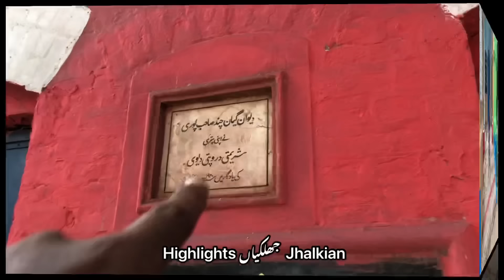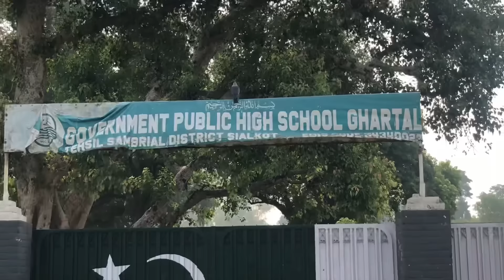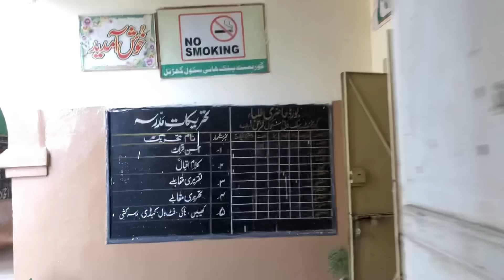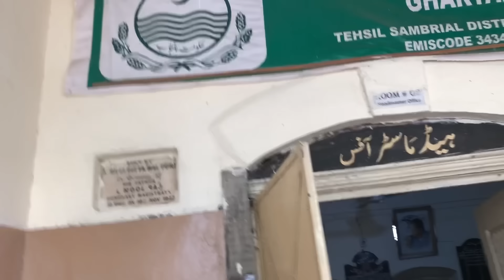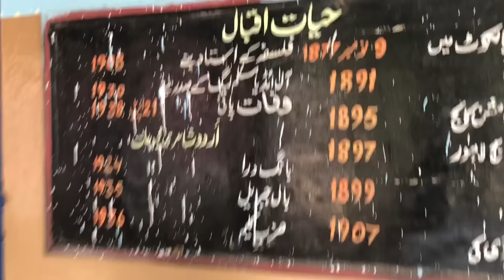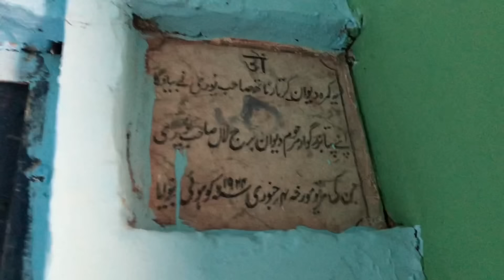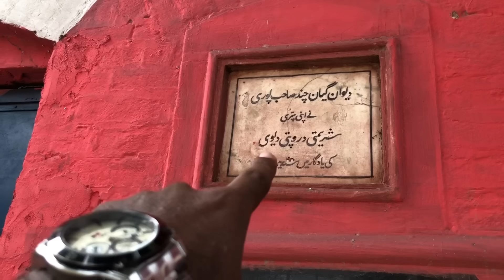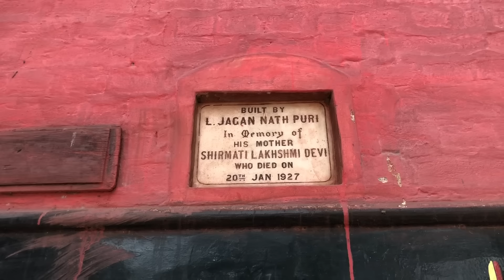Iss School ki dewaron pr Hindu Donors k name plates || हिंदुओं द्वारा निर्मित पाकिस्तानी स्कूल 1930